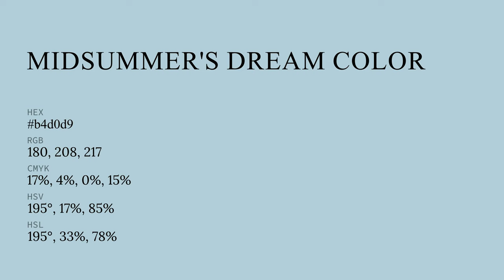Midsummer's Dream color b4d0d9 hex color - Blue color - Warm color b4d0d9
What color is Midsummer's Dream ? b4d0d9 hex color - Blue color - Warm color b4d0d9

Hex b4d0d9 Color Code is also known as Midsummer's Dream color.